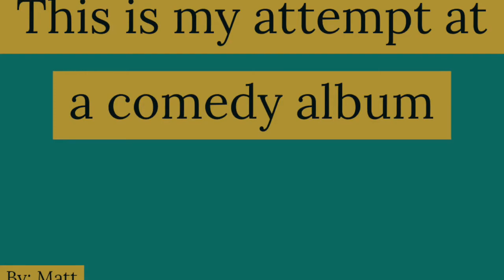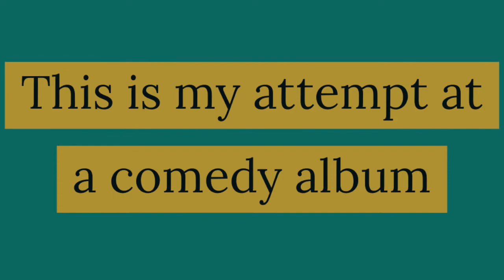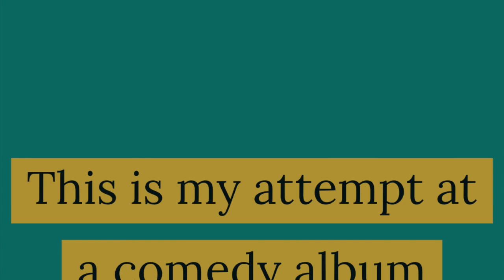Matt Winters Debut comedy album (1st half)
Be prepared for stupid with my short jokes!

You can find my whole comedy album on Spotify and everywhere else poorly created standup albums are made.

In Matt Winters first comedy hour he covers everything from: Ghosts, anxiety, handicap drivers, homeless people, veterans & the dogs. I doubt he knows what he’s talking about but it his attempt at a comedy album.

Matt Winters has plenty of other stuff on the YouTubes, feel free to take a deep dive on his kooky content.

For dates go to his instagram (below)
His podcast: I swear I'm Funny

Matt Winters is a fun-loving, Columbus, GA comedian. Ok, I would brag a little here but hey, I only have done comedy shows.

So far, Matt has done a One-Hour album special “This is my attempt at a comedy album”, has watched a Comedy Central HALF HOUR special, has recorded TBS’s CONAN 6 times,  Tonight Show with Jimmy Fallon, Late Show with Stephen Colbert, Showtime’s “Live at SXSW”, INSIDE AMY SCHUMER, TruTv, Best Week Ever, MTv, Last Comic Standing, @Midnight. This year, Matt didn't get chosen for any comedy festivals (Gonna blame COVID). In 2018 Matt Winters wasn't even a blip on Comedy Centrals "Comics to watch".

Matt was born and raised in America, surprisingly to two weird ass parents. He started doing comedy after some people died. Matt now does comedy clubs and host a show at Ferus Artesan Ales in Birmingham, AL.

More accolades that may or may not be completely fictitious: Matt was named one of Comedy Central’s Comics To Watch for the 2017 New York Comedy Festival. Matt was also named Esquire’s “Best New Comedians 2015”, Splitsider’s “Top 10 Up and Coming Comedians on a Coast”, and Time's "Who's this asshole 2016:.